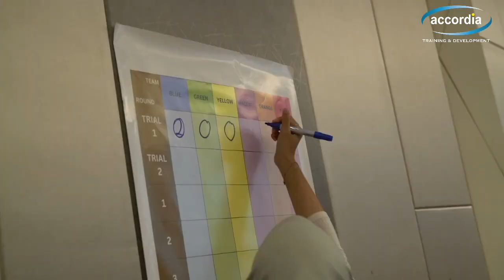Accordia Team Building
Team building that is fun, engaging and coupled with solid lessons on team accountability, accurate communication, self leadership and navigating business challenges.